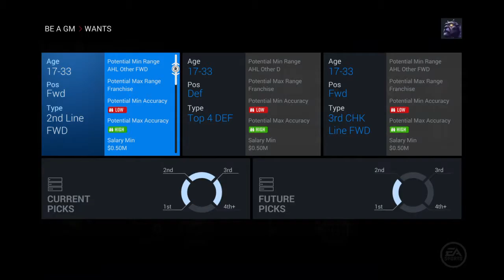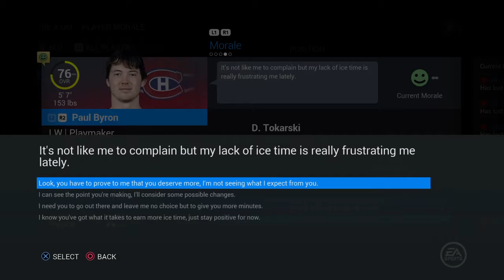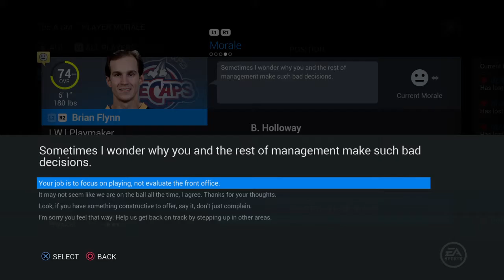NHL® 16 Habs be a GM Part 4 Jacob De La Rose